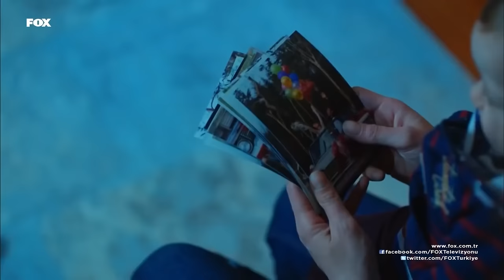ZeyFat En Komik Sahneleri - Aşk Yeniden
KÜNYE
YAPIM: SÜREÇ FİLM
YAPIMCI: İNCİ GÜNDOĞDU & İSMAİL GÜNDOĞDU
YÖNETMEN: ERSOY GÜLER